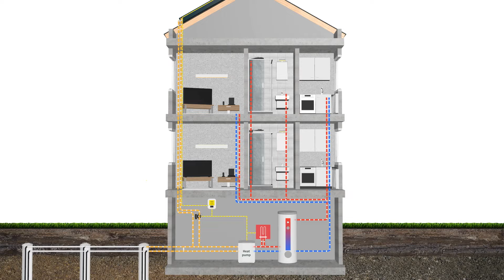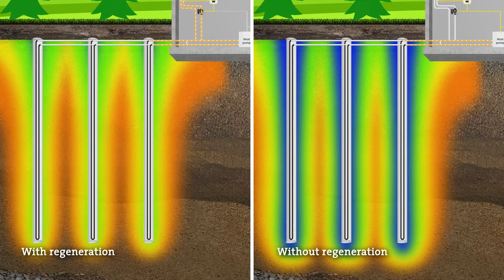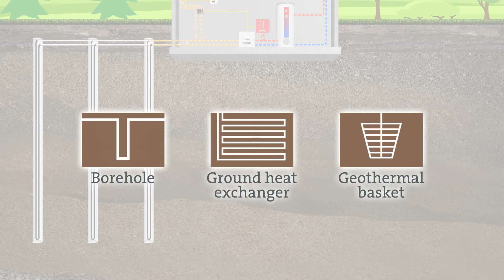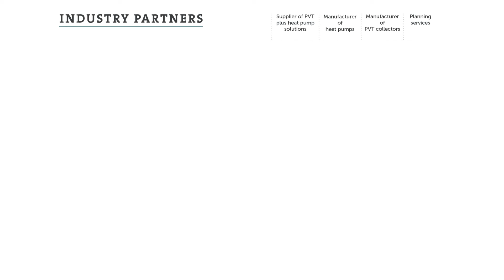Efficient heating with brine heat pumps that use PVT collectors and geothermal heat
The combination of geothermal heat sources with PVT collectors in heat pump systems achieves a variety of benefits. In summer, the PVT collectors regenerate the ground, preventing it from cooling down over the years. Because of the regeneration, the borehole field can be more compact and fewer holes need to be drilled or can be drilled less deeply. In addition, regeneration cools the PVT collectors in summer and increases the solar electricity yield.